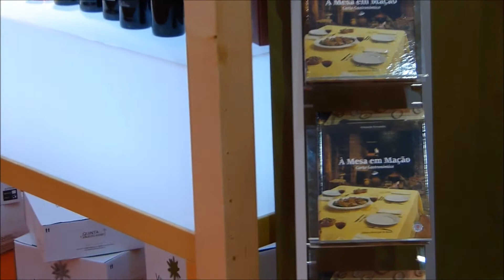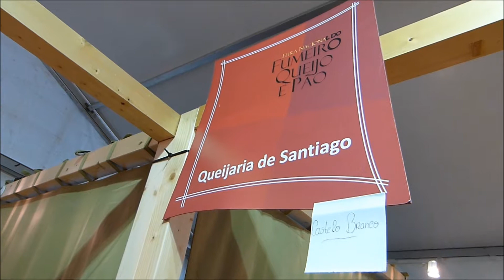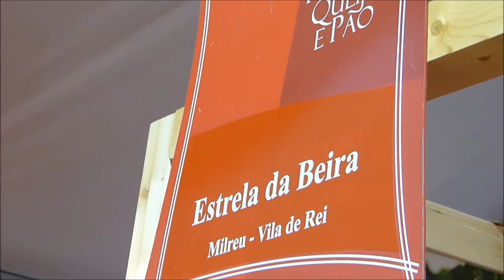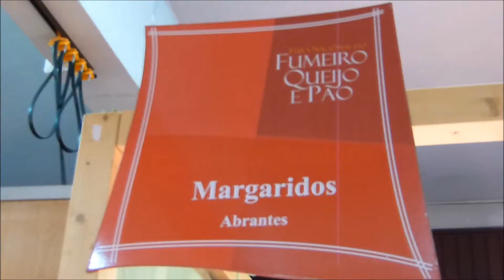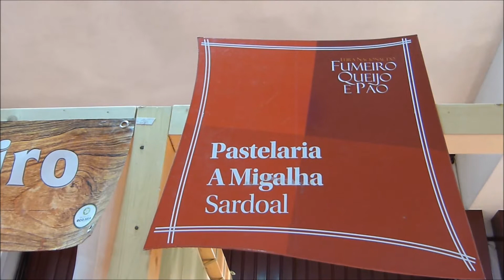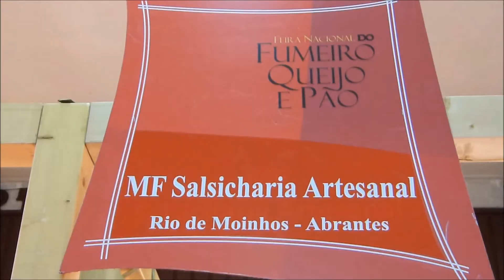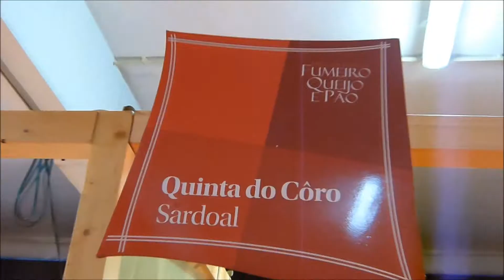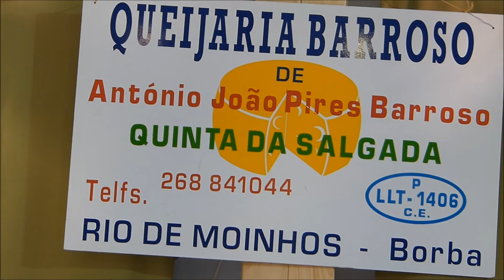SARDOAL FEIRA NACIONAL DO FUMEIRO QUEIJO E PÃO 28FEV 01 E 02 MARÇO 2014